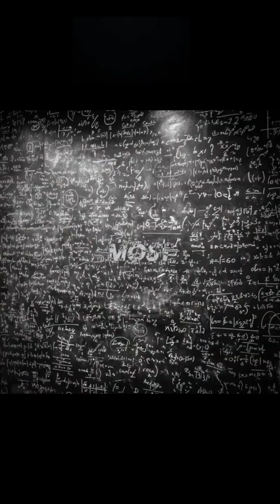The Boltzmann Brain 🧠 | Mind-Bending Physics Explain | scienceshorts r#foryou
"What if… everything you know — your memories, your life — just popped into existence a moment ago? This is the strange idea of the Boltzmann Brain – a thought experiment in physics and philosophy that challenges reality itself. Let's explore this mind-bending concept!"